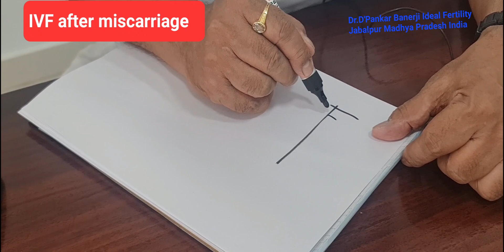IVF after miscarriage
IVF or test tube baby treatment can be done when you get a regular period. That means your all hormonal balance is achieved and now you can have another stimulation. Definitely it also depends on mental, physical and economic situation of the couple. But don't get disheartened by failure or miscarriage. When baby is not healthy in any manner, nature switches it off , so that बच्चा हो तो अच्छा हो. Thanks 👍

1. Full time In-house Embryologists A.Dr. Rinku Banerji, a qualified pathologist and Embryologis( Master in Clinical EMB from Leeds UK, and, B. Ms.Ishani Banerji,  a qualified Embryologist( Masters in clinical emb from Leeds UK and DNA molecular biologist. They maintain the quality control of IVF lab 24x7., Thus better blastocyst conversion and best IVF success rate.
2. All investigations like Follicular monitoring, hormone blood tests at one place. You don't have to go anywhere.
3. Ovum pickup, embryology, embryo transfer, embryo freezing, egg freezing, male infertility checkup, TESA, ICSI are at one place.
4. Endoscopic procedures, Monitoring of early pregnancy at one place, with facility of first trimester screen, NT scan, Target scan and amniocentesis and CVS.